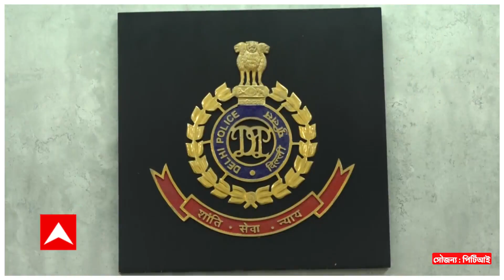UPSC Exam: স্কুলের ফাঁকে দিনমজুরের কাজ, আটবারের চেষ্টায় সিভিল সার্ভিস | ABP Ananda LIVE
দেশের প্রশাসনিক স্তরে সেরা পরীক্ষা মানা হয় যাকে সেই সিভিল সার্ভিস পরীক্ষায় নির্বাচিত হয়েছেন তিনি। তাও এক-আধবার নয়। দীর্ঘ আটবারের প্রচেষ্টায়।  ৩৪ বছর বয়সী রাম ভজন। কর্মরত দিল্লি পুলিশের সাইবার সেল পুলিশ স্টেশনে। মঙ্গলবার UPSC সিভিল সার্ভিসের ফল বের হওয়ার পর দেখেন সর্বভারতীয় স্তরে ৬৬৭ র্যাঙ্ক করেছেন তিনি।  কঠোর পরিশ্রমে বিশ্বাস রেখেই এই সাফল্য। বলছেন রাম ভজন। তাঁর লড়াই অনুপ্রাণিত করবে অনেককেই।